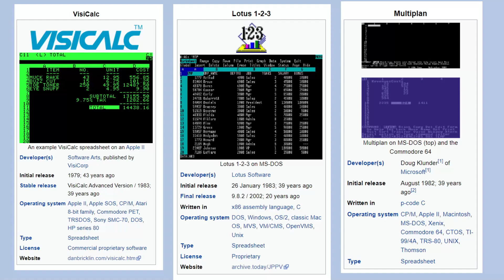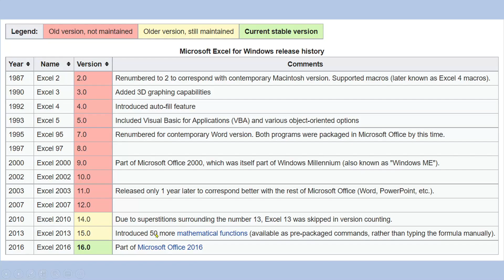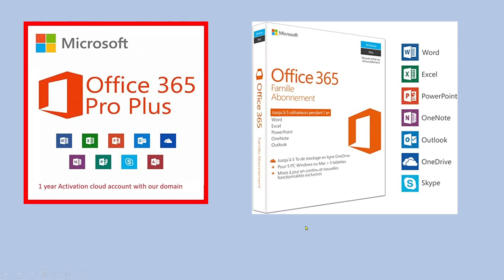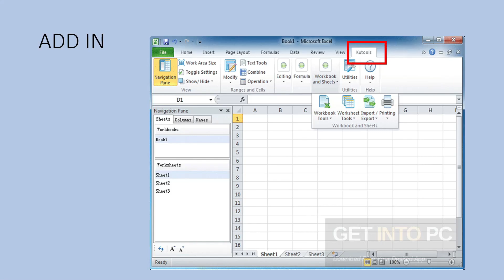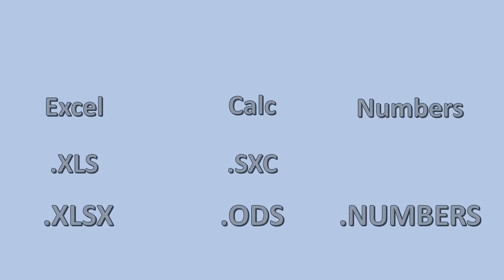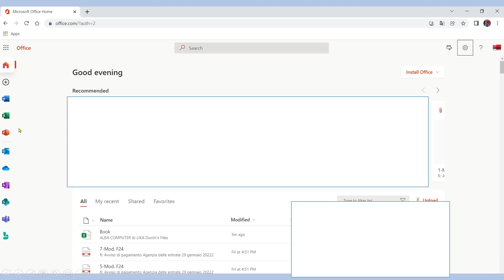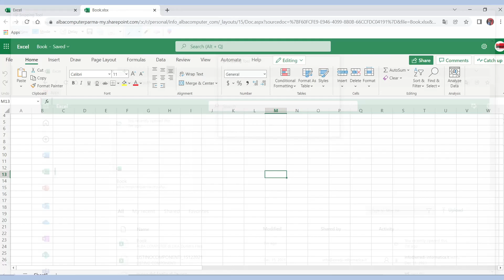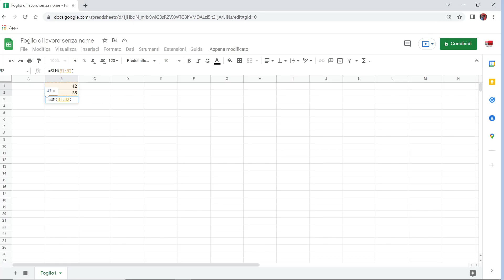Leksioni 1 nga 4 - Hyrje në Excel Microsoft 365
Shqip - Albanian
Tema: Hyrje në Excel - Microsoft 365
Trajnues: Durim Lika
Parma, Itali
Formati FullHd 1080p

Leksioni 1 - Argumentet:
- Dobia e Excelit
- Historia e Excelit
- Versionet e Excelit
- Tipat e paketave të Office